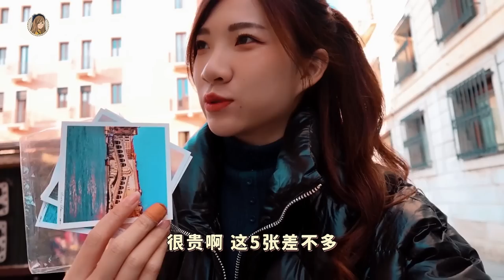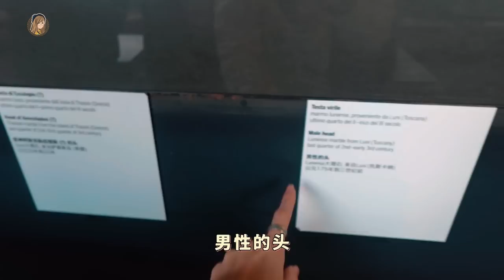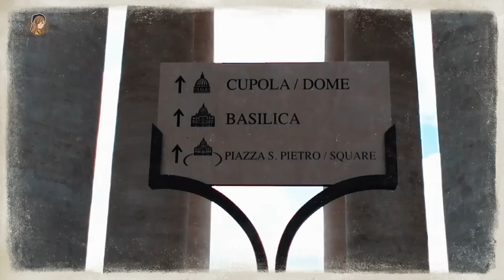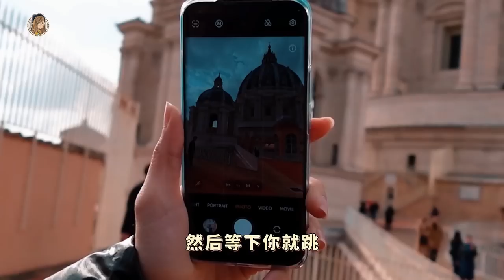意大利Vlog【下集】罗马我来了！斗兽场、许愿池、万神殿！还去了世界最小国家梵蒂冈！💕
我立志要吃完意大利的gelato！！
走路都能到的国家！梵蒂冈真的太神圣了！

我们的行程✈️：
Day 1：罗马
- 乘搭4个小时火车去罗马
- 在住宿附近逛逛
- 晚上的许愿池也好美！！！

Day 2：
- 早上冲刺许愿池Again
- 附近吃早餐
- 罗马斗兽场（背后的历史真的很值得了解✨）
- 斗兽场网红打卡点
- 狂吃冰淇淋！！！！
- 晚餐吃fo锅

Day 3：梵蒂冈
全世界最小的国家！！
下站直走就到了
参观圣彼得大教堂，真的很震撼
爬了超级长的楼梯，看了超美的风景！！